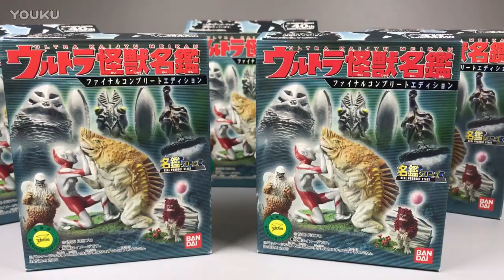【菠萝上传】初代奥特曼怪兽名鉴玛格拉加巴顿扎拉布星人全5款-XMTkyMTgyMDU3Mg_part1.flv